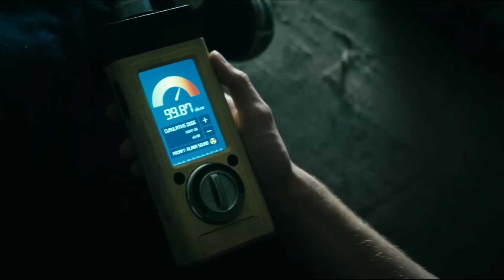Jak Potężny jest Soldier Boy? Wróg Homelandera Kapitan Ameryka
Czy według was Homelander ma się czego obawiać ze strony Soldier Boya?